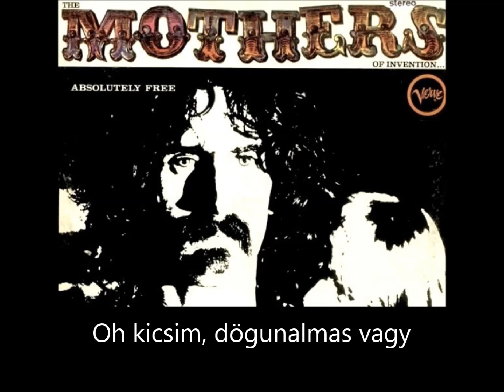Frak Zappa - Plastic people (Magyar felirattal)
A dalszöveg nem műfordítás, csupán az eredeti angol szöveg értelem szerinti fordítása